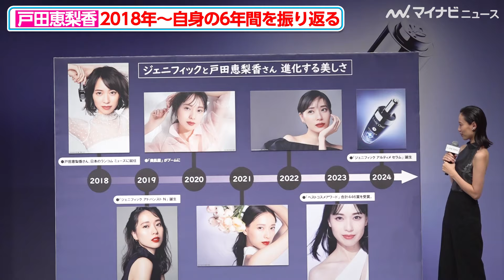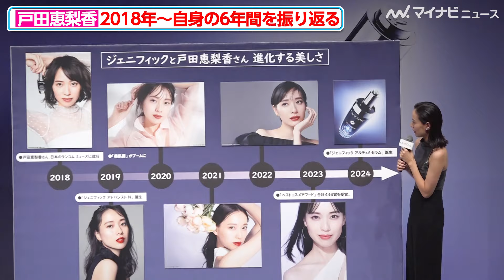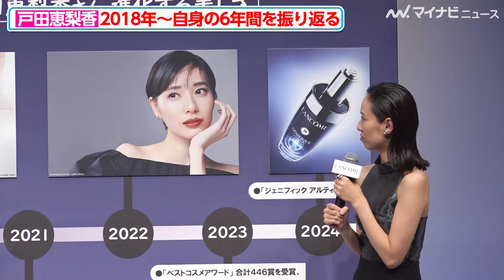戸田恵梨香、自身の6年間を振り返る！特大パネルに写真がズラリで思わず赤面「恥ずかしい」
俳優の戸田恵梨香が31日、都内で行われた《ランコム「ジェニフィック アルティメ セラム」〜美しさは“回復力”から〜発表イベント》に登場した。

🎬戸田恵梨香、カメラを見つめる表情にうっとり… 透明感輝く美肌に注目！ ランコム「ジェニフィック アルティメ セラム」新ムービー 公開